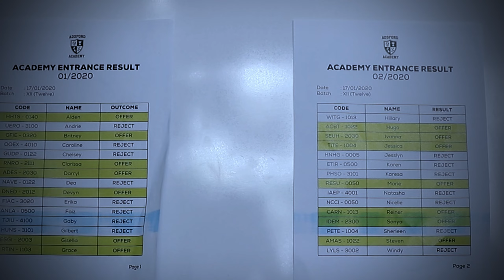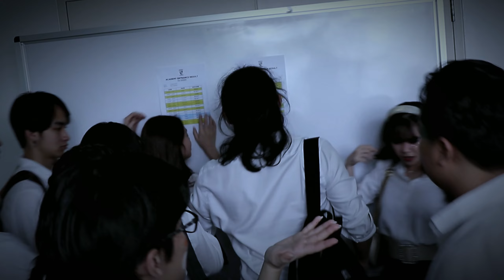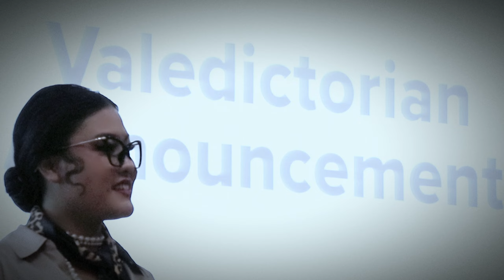InSIGHT 2023's Adstrata: Spark of Change | Official Trailer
A title, stolen and taken away unfairly, was the spark that set-off the flames of rebellion inside of the hearts and minds of a group of misfit teenagers. Hugo had always been the quiet kid in class, excluding his own little group, he never really interacted with other students. He never seemed to care much about anything.

It all changed when an unexpected school announcement rocks his little group of friends. As they investigate this startling event, they uncover secrets never meant to be shed to light. Secrets that just might break their amiable friendship.